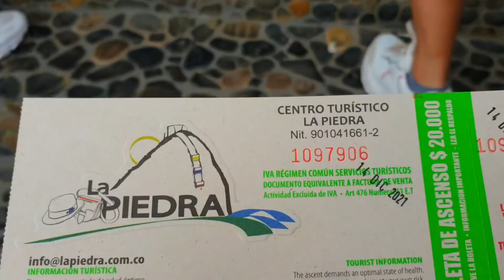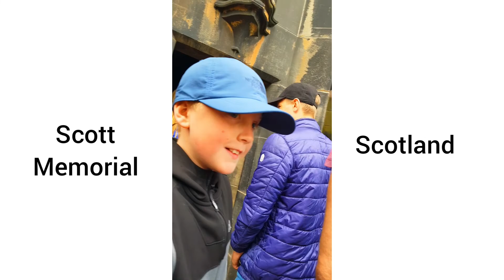Piedra Del Penol, Guatapé, Colombia تسلق صخرة بيدرا دل بنيول، كواتابي، كولومبيا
Climbing a huge rock called piedra del penol in Guatapé, Colombia.